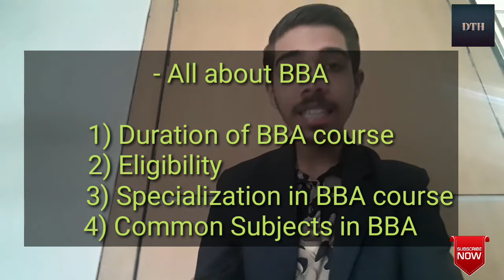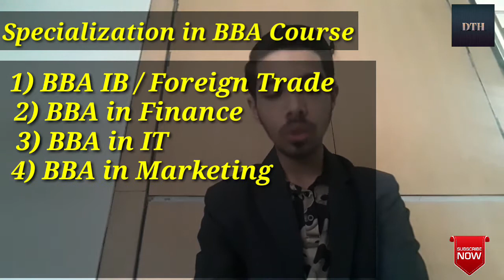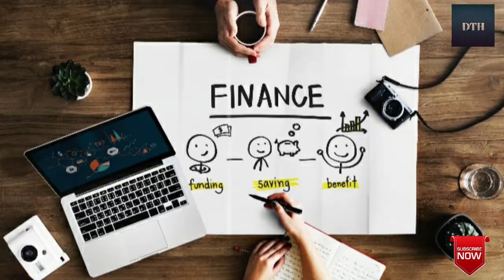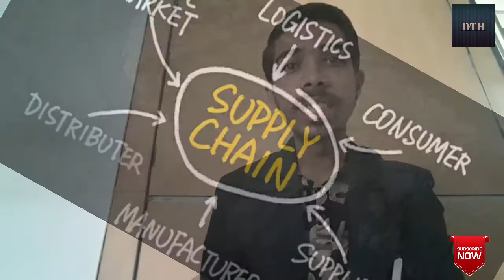BBA Course Detail in Hindi / Specialization in BBA / Jobs After BBA in India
In these video you will going to see complete details about BBA course in india.
So do watch it if you are planning to do BBA

The full form of BBA is Bachelor of Business Administration. BBA is a 3-years undergraduate course designed to provide a clear understanding of business-oriented concepts. BBA course comes with various disciplines such as Marketing, Human Resource, Finance, Accounting, etc. BBA syllabus consists of highly practical modules that prepares the students to meet the challenges of the industry. This degree follows a semester pattern. The common eligibility criteria for the BBA course is that the candidates, who are willing to join the course, should have a mathematical/commerce background in 10+2. BBA graduates have high scope in various business industries as they offer BBA Jobs with lucrative pay since this course has a greater impact on the growth of the business industry. BBA course also enriches the leadership and entrepreneurship qualities.

BBA Salary in India:
The average salary for BBA graduates is INR 4.2 LPA. Which may differ according to the sector one is working in the business industry. Skills and experience also major factors for salary.

Degree Bachelors
Full Form Bachelor of Business Administration
Duration Course Duration of Bachelor of Business Administration [BBA] is 3 Years.
Age Between 17 and 25
Minimum Percentage 50% in 10+2 from a recognised board
Subjects Required English in 10+2
Average Fees Incurred The average BBA course fee ranges from INR 1 to 2.5 lakh per annum
Similar Options of Study BBS, BBM, B.Com, BMS
Average Salary Offered The average BBA salary is INR 4.2 lakhs per annum
Employment Roles Information Systems Manager, Business Administration Professor, Production Manager, Finance Manager, Human Resource Manager, Business Administration Researcher, Management Accountant etc.

BBA Course:
BBA is an undergraduate Business Management Course. The full form of BBA is "Bachelor of Business Administration." BBA Course is designed to provide a basic understanding of management education and to train the students in communication skills effectively, which inculcate entrepreneurship skills and decision making. The course duration for BBA is 3 years with six semesters.

The students are having an ample opportunity for jobs being newly created in the management profession. BBA scope for graduates is available in some organisations such as

Banking
Educational Institutes
Marketing Organisations
Business Consultancies
Export Companies
Industries and many others
There are many institutions available across the country which offer Bachelor of Business Administration [BBA]. BBA Course in India is offered in various reputed colleges. BBA course subjects like- Principles of Management, Statistics, Operational Research, Business Mathematics will help the students to run the business in an effective manner rather than anyone else. There are 6 to 7 BBA subjects per semester which students need to study.

Also Watch -
How to join Indian Army after 12th ( NDA EXAM)